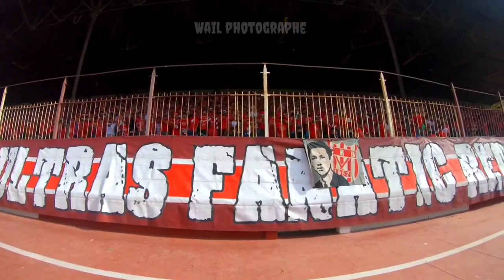Fanatic Reds Ultras 09'بوج إلتراس فناتيك رادس 2022 شباب بلوزداد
و أيضا : كراكاج أنصار شباب بلوزداد بالسينيال و الفلام في اسطنبول تركيا 2022 السياربي :